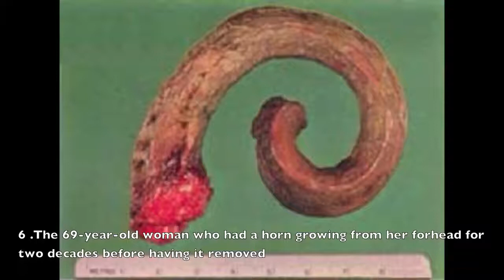7 People With Horns